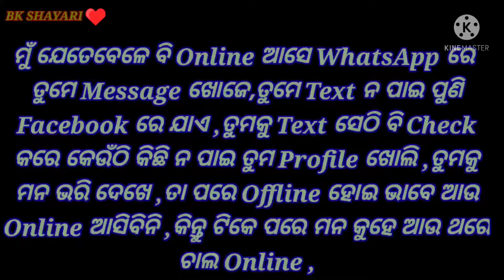Broken Heart Shayari💔💔 ||Odia Bewafa Shayari 😭😭|| Odia Dhoka Shayari😭💔💔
Bewafa Shayari for Girl friend || odia dhoka shayari ||